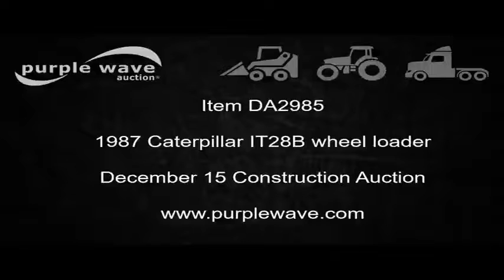1987 Caterpillar IT28B wheel loader for sale | no-reserve Internet auction December 15, 2016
1987 Caterpillar IT28B wheel loader
1,570 hours on meter
Actual hours unknown
Four cylinder turbo diesel engine
Powershift transmission
4F-4R gears
ROPS
Two-lever bucket controls
Hydraulic quick coupler
45"L pallet forks
Front auxiliary hydraulics
Counterweights
23.1-26 tires
Glass broken
Hydraulic leak
Serial 1HF00639
It's located in Lane, OK, and we're selling it to the highest bidder regardless of price.